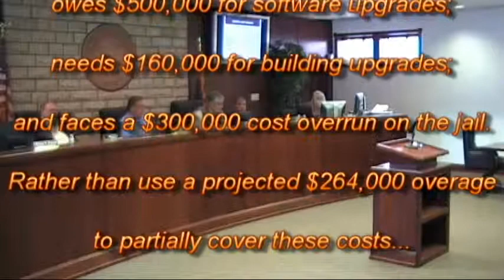Supervisor Wants to Use Overage for Raises Rather Than Debt Service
District I Supervisor and self-proclaimed professional politician of 44 years, Joe Shirley Jr. explains why he wants to offer raises to county employees for the second time in two years.